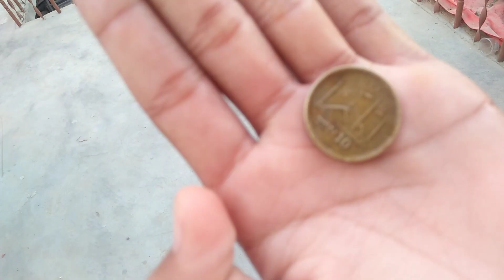|| My First Vlog || .(Ayan Badshsh Vlogs)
jumping Mein kalabazi Marne Ka Tarika

My name is Ayan

pakistan

vlog

please

Assalamu Alaikum Tu Hi guys good afternoon welcome to my new vlog
Mera Salam ka jawab comment box mein de dijiyega mera pahla vlog hay aur Aaj  jumme ka din hai aap Sabhi Logon Ko Jumma Mubarak main Naha liya Thande Pani Se Safed colour ke a salwar kameez pahne Hain to main Namaz parna ja raha hun to aap Sabhi log vlog Dekhte rahiyega to Allah Hafiz
Pakistan ka number vlog

Ayan

# Ayan

vlog, pakistan, karachi, vlogging

my first vlog covid-19 vaccine vaccination in ireland hafiz abubakar mateen,
my first vlog pakistan,
my first vlog ll diwali celebration vlog ll lucknow v mart visit
my first video animation

in ireland hafiz abubakar mateen,